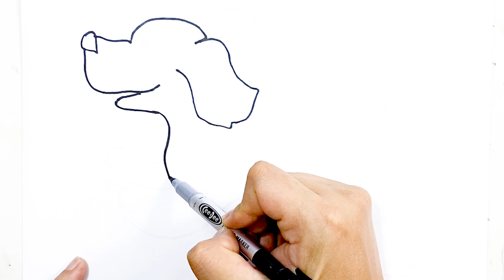Dibujar perro para niños/Bolalar uchun it chizish/Рисование собаки для детей Draw for Kids